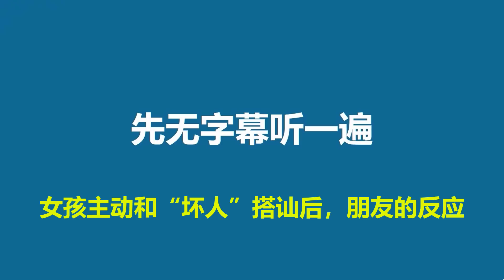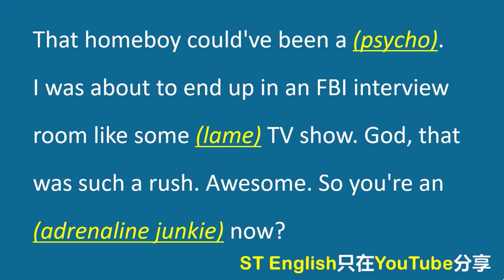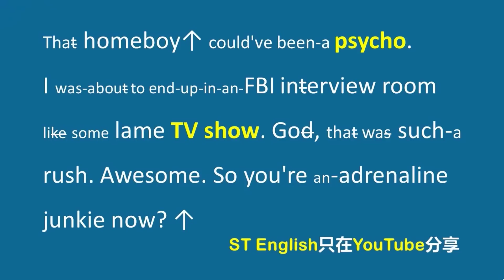美国人正常交流的语速，你能听懂多少？